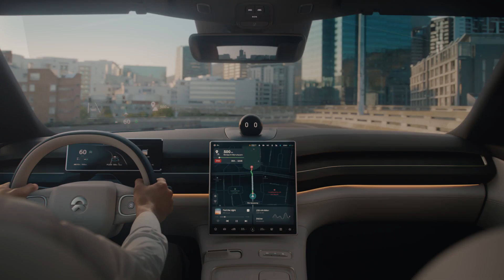NIO ES8 | Official Video